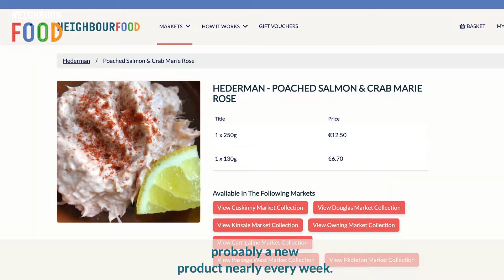Hederman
Meet Frank Hederman, the man behind Hederman's Belvelly Smoke House near Cobh in Co. Cork.

Frank Hederman has dedicated nearly 40 years to creating the finest handmade smoked salmon in the world. Drawing on Ireland’s heritage, focussing on small batch production, and avoiding mechanisation or automation where possible, he has spent decades refining the rare traditional skills of hang–smoking in an authentic timber smoke house, and hot smoking in a kiln. Today, he is widely recognised as the very best in the profession. Hederman smokes a range of fish, all Irish, wild or organically farmed, and the smoke house kitchen produces handmade pates, salads and fishcakes.

- I'm Frank Hederman Belvelly Smoke House near Cobh. Nearly 40 years at it. Ireland's only smoke house. That's a timber building. So it's quite unique in that way. We provide pride, care and optimism through food. We primarily smoke salmon, wild in season and organic salmon. And then we do a variety of other products. At the moment we are smoking haddock, mussels, eels and mackerel. And then we have a kitchen where we produce a lot of foods for the English Market. Our core products that we use are then used in the kitchen. So that has a huge benefit in terms of reduction of waste. We like to innovate. So my wife Caroline is, is pushing out probably a new product nearly every week. NeighbourFood came along, but I have to say under this lockdowns, it has absolutely thrived. It made such a difference. It's an ideal way of shopping.